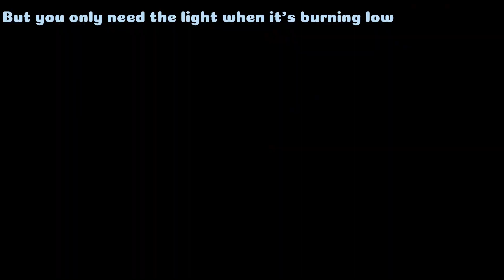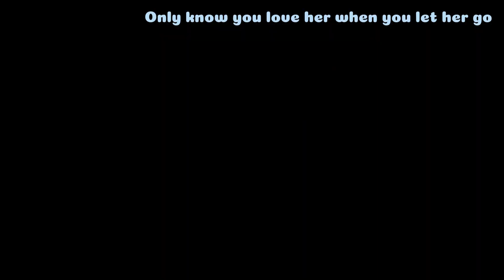Let her go - Passenger (ft. Ed Sheeran) (Own rendition/cover) | Ryndition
Learn and play "let her go"